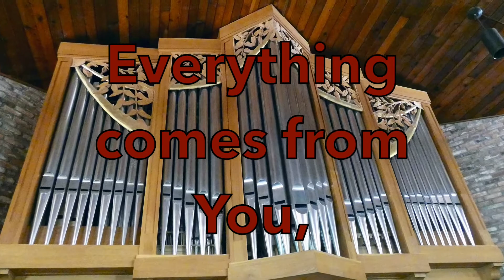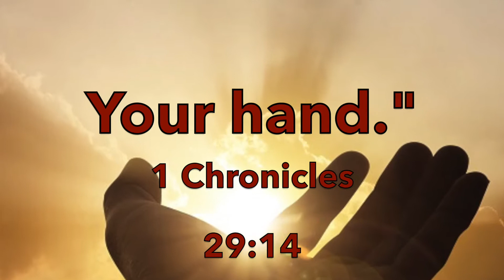FCUCC Stewardship #3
Jerry Oliver and Page and Carol McCloud